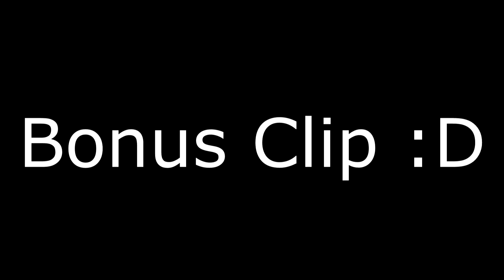BF4 Trolling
↓Chill Motha Fuckas ↓

/UC0Hr...